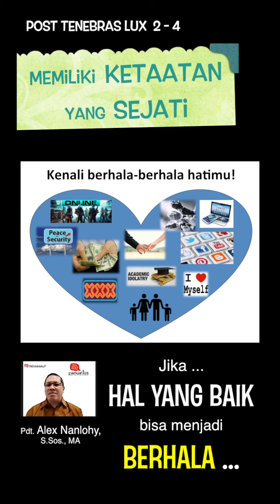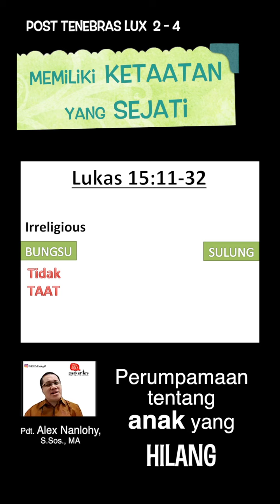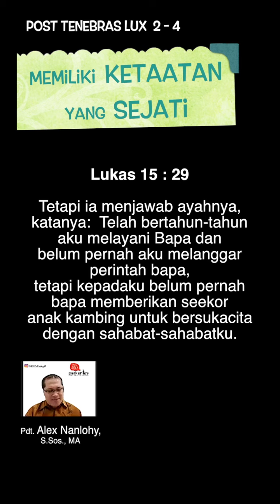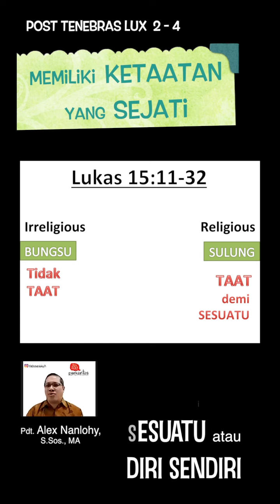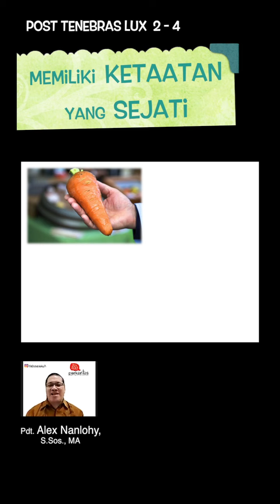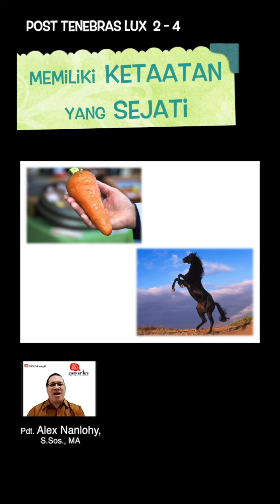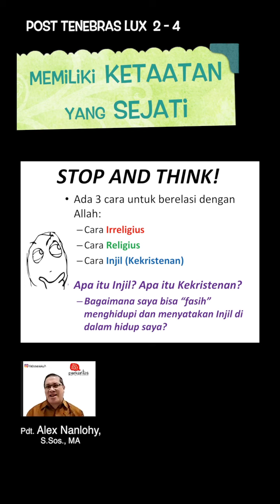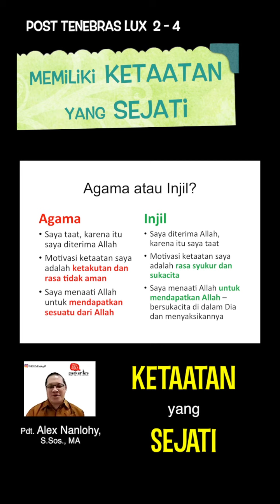MEMILIKI KETAATAN YANG SEJATI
Seri Post Tenebras Lux 2-4